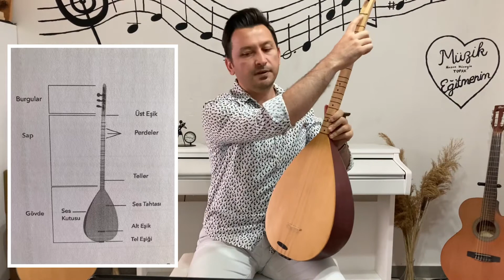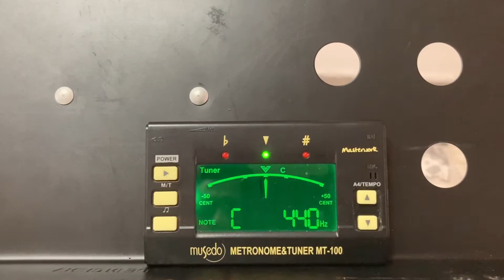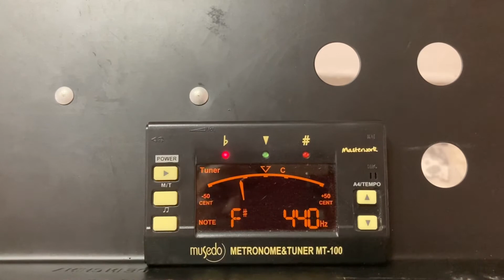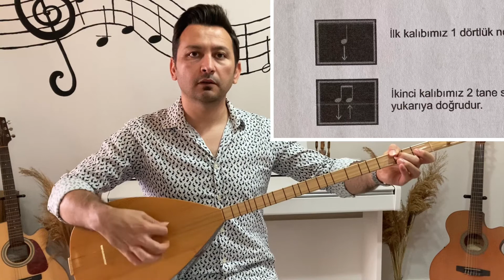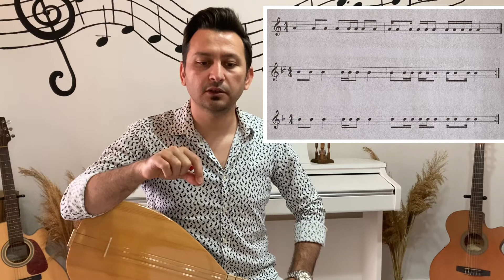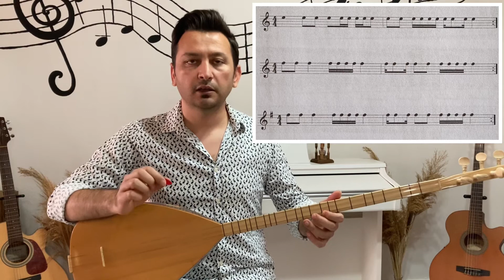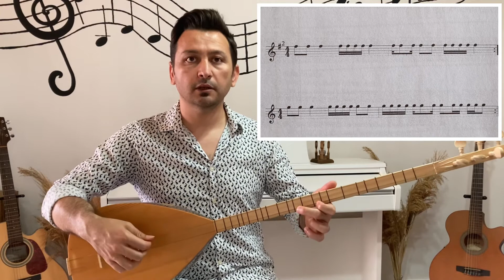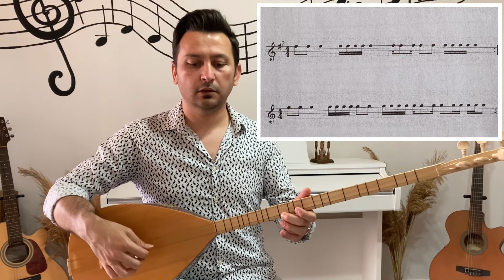Sıfırdan (Uzun Sap) Bağlama Dersi 1 - Hasan Hüseyin Topak 🪕🎶🪕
Bu videomda; bağlama hakkında bilgi verdikten sonra, akort yapılışı, nota yerleri ve ilgili alıştırmaları bağlama çalmak isteyenler için hazırladım. Faydalı olması dileğiyle, keyifli seyirler diliyorum.

 Videom ile şarkıyı çalanlar, bir teşekkürü yorumlara eklesin lütfen. Anlaşılmayan ya da sormak istediğiniz şeyler olursa yine yorumlara yazın, ilk fırsatta cevaplandıracağım.
Diğer paylaşımlarım için takipte kalın... Müzikle kalın.

*Diğer soru ve görüşleriniz için aşağıdaki bilgilerle benimle iletişime geçebilirsiniz. Kendinize iyi bakın, tekrar görüşmek dileğiyle...

Hasan Hüseyin Topak
Müzik Öğretmeni